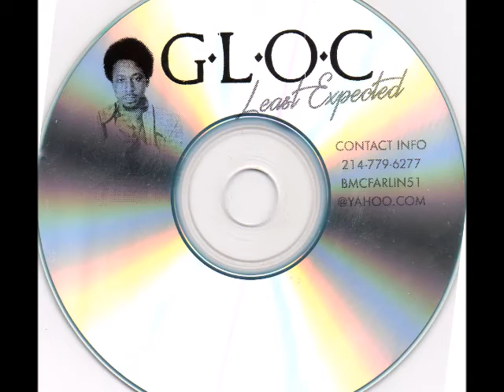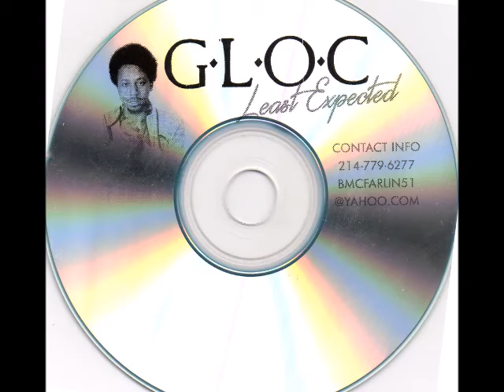TRACK 10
G.L.O.C.